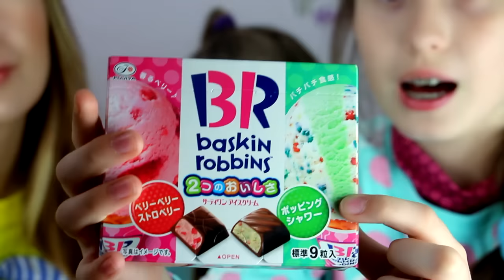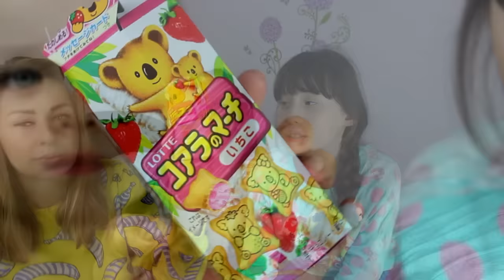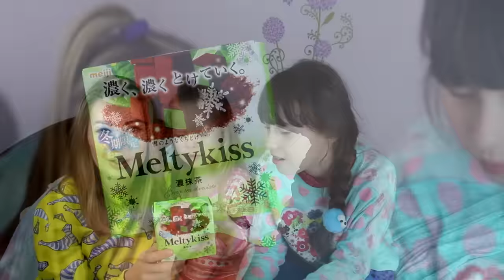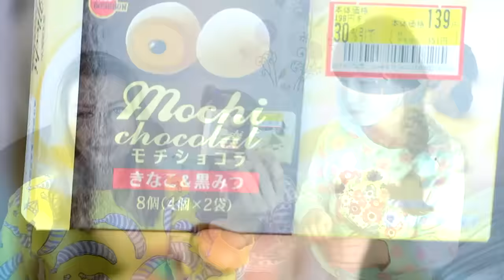ЯПОНСКИЕ ВКУСНЯШКИ)) ШОКОЛАД ИЗ ЗЕЛЁНОГО ЧАЯ + КОНКУРС!!! Женя Гейн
УЧАСТВУЙ В КОНКУРСЕ!
КОРОБКА СЛАДОСТЕЙ ИЗ ЯПОНИИ!
УСЛОВИЯ:
2. ОСТАВЬ ОДИН КОММЕНТАРИЙ ПОД ВИДЕО
3. КОНКУРС ДО 1-ГО АПРЕЛЯ 2016